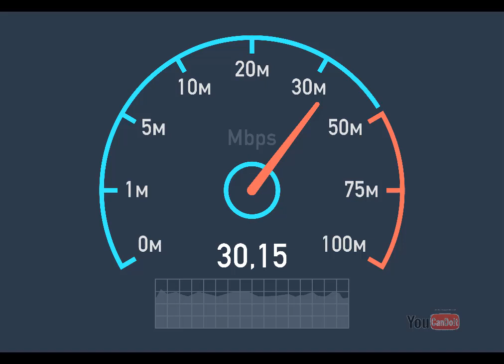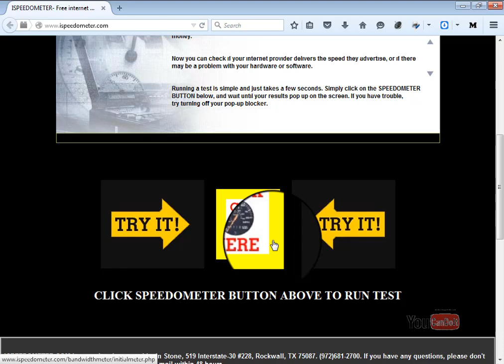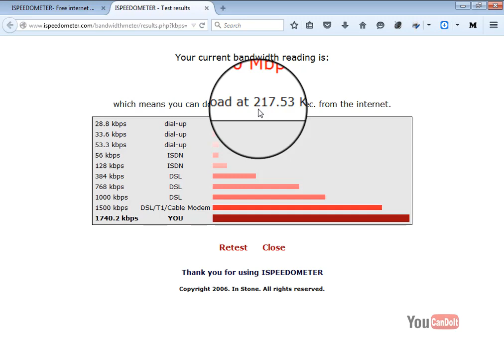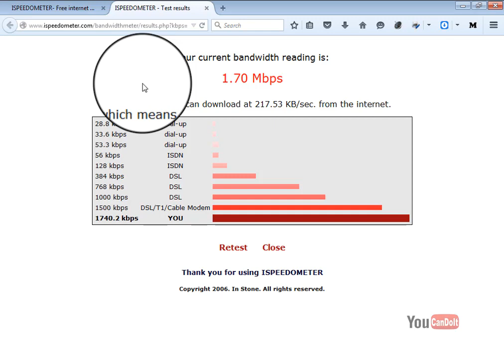इन्टरनेट की REAL डाउनलोड स्पीड कैसे चेक करे?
रियल इन्टरनेट डाउनलोड स्पीड कैसे चेक करे. यानि आप की फाइल् डाउनलोड की स्पीड कैसे चेक करे. speedtest.net पर आप सिर्फ इन्टरनेट बैंडविड्थ ही चेक कर सकते है लेकिन ispeedometer पर आप बैंडविड्थ और डाउनलोड स्पीड भी चेक कर सकते है.